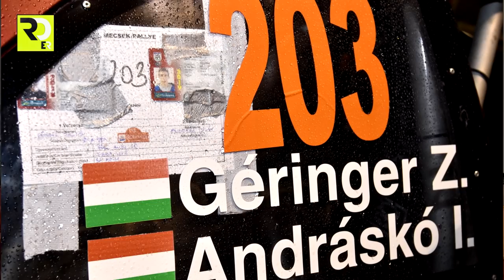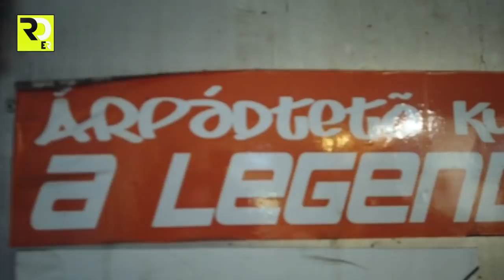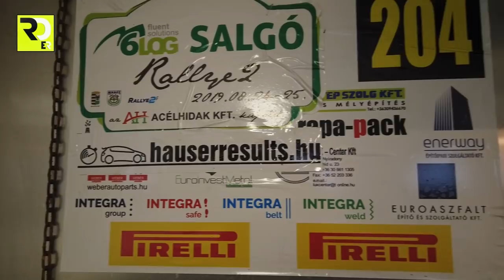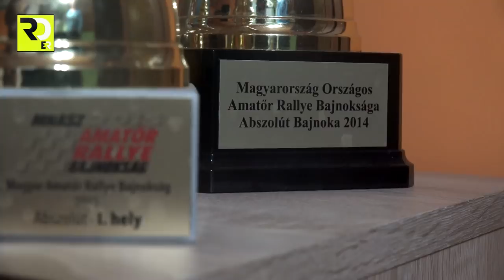RallyeDreamer - Géringer Zoltán l S02 - E02 l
A RallyeDream.hu műhely-látogatós sztorija Géringer Zoltánnal és id. Géringer Zoltánnal.